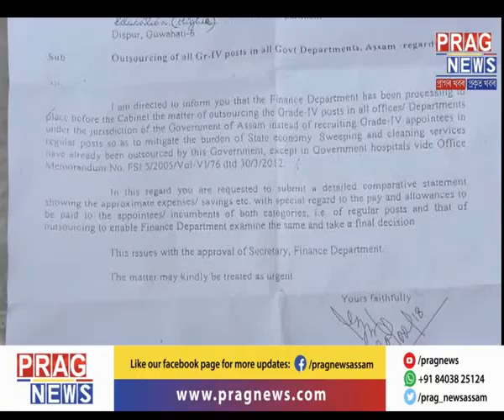ASTC becoming penniless l Debt ridden ASTC, BJP tries to survive by closing down 4th grade jobs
No more 4th grade jobs in Assam goverment departments. This hush hush decision taken by the BJP government in Assam has put all job seekers in the state in a tizzy as this abrupt decision only shows the selfish motive of the present government to safe their seat for the upcoming Panchayat and Lok Sabha elections. With this they have even made ASTC go debt ridden and penniless as ASTC chairman has been elected as per the wishes of the BJP government.